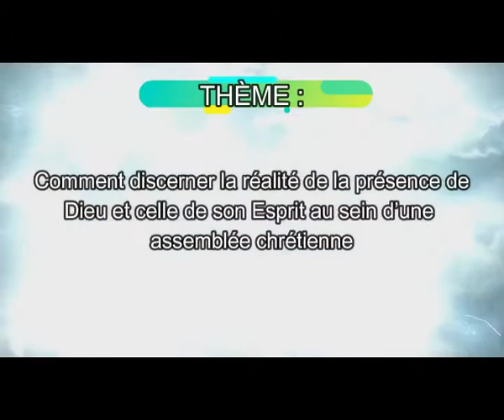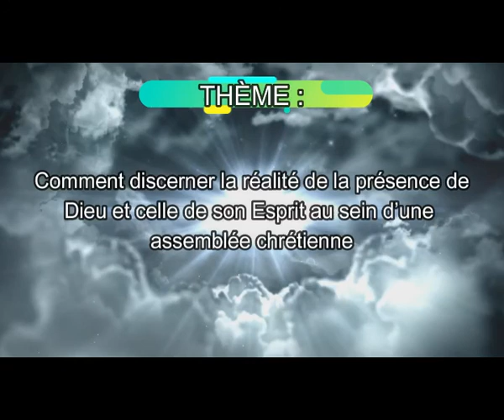Comment discerner la présence de DIEU et celle de son esprit au sein d'une assemblée chrétienne.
Prédication du 27 septembre 2020 par l'évangeliste A.M. Bobeau des textes programmés par le siège international